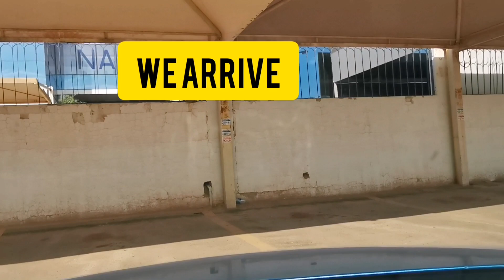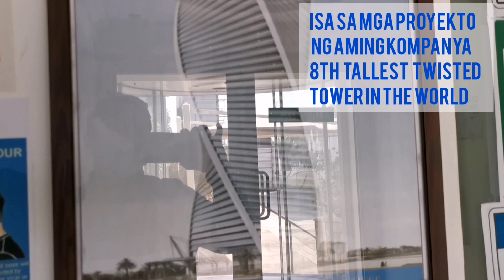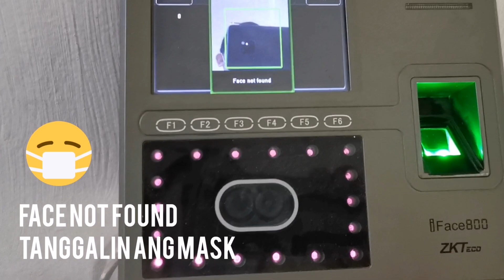Working on day-off drive and office tour.